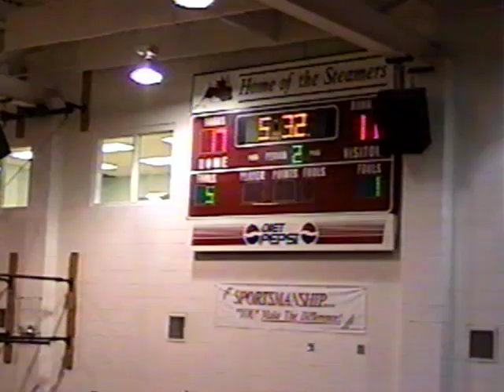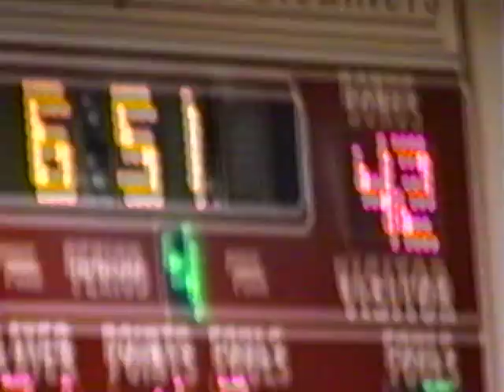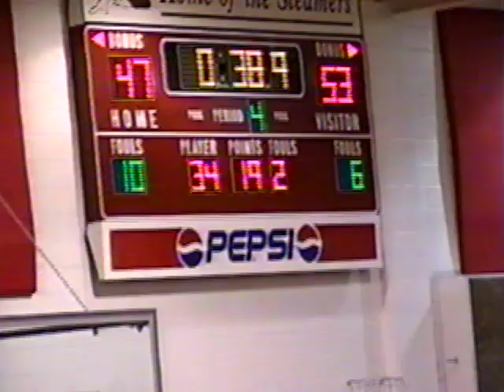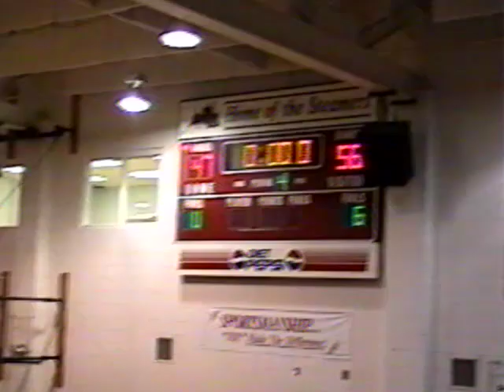Erie @ Fulton 01-02 Win 56-47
Lots of coaching from the stands in the audio :-)